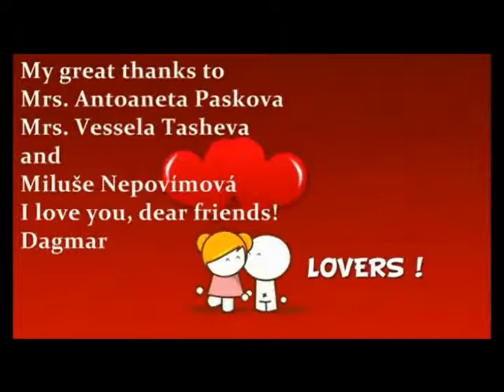‎Paskova H'Tisha Ezra 6 months old ڪےღڰۣ✿